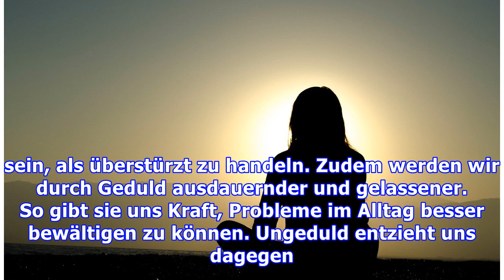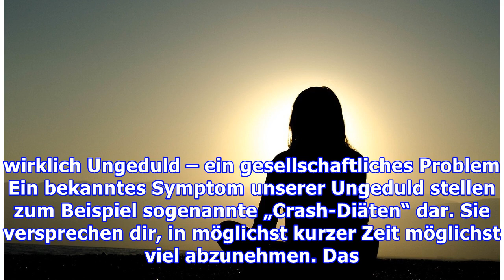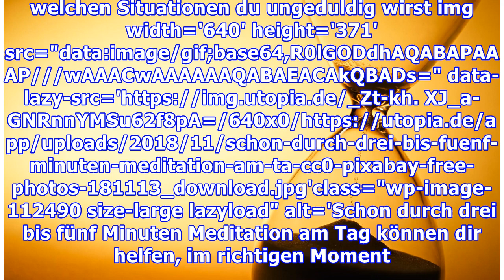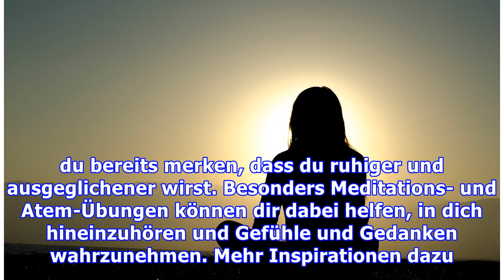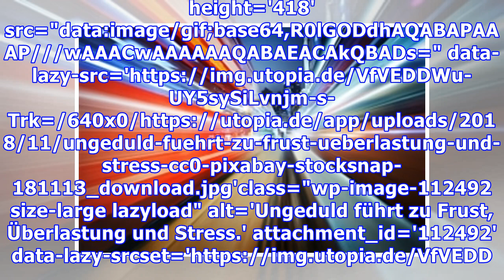Geduld üben: Tipps für mehr Gelassenheit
Ungeduld hält uns oft davon ab, unsere Ziele zu erreichen. Hier erfährst du, warum Geduld ein entscheidender Faktor für ein zufriedenes Leben ist und wie du sie in einfachen Schritten erlernen und ausbauen kannst. Wozu brauchen wir Geduld? „Wer Geduld sagt, sagt Mut, Ausdauer, Kraft.“ Mit diesem Zitat bringt die österreichische Erzählerin Marie von Ebner-Eschenbach die Vorteile einer geduldigen Le...